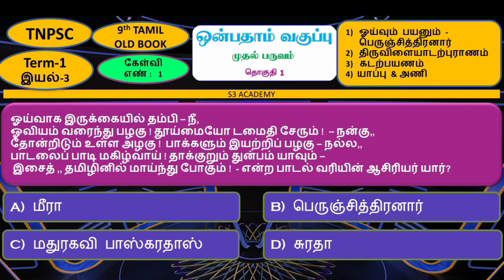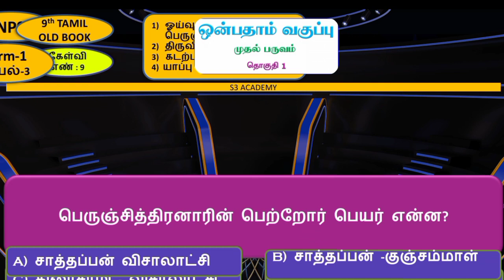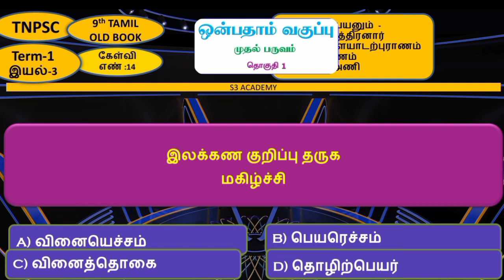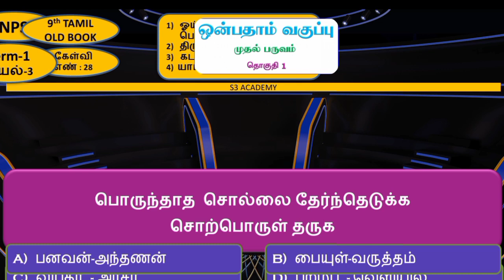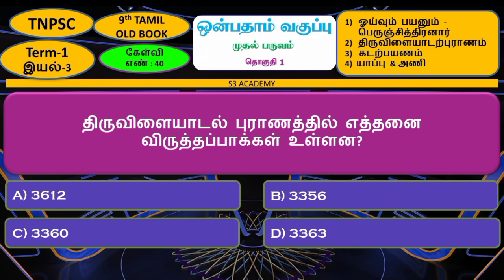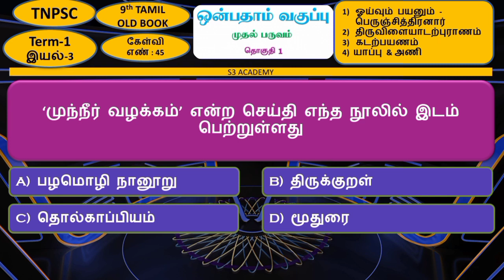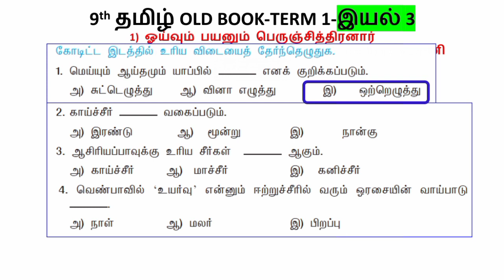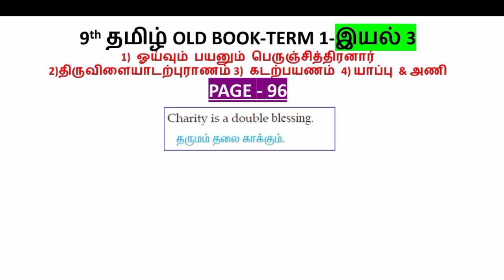9th tamil old book 1st term||9 old tamil book 1st term